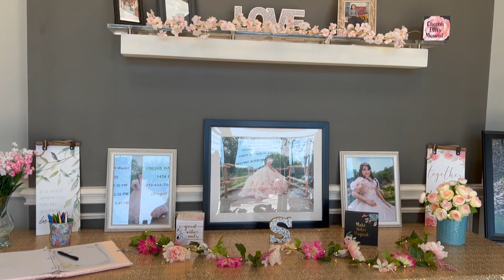SABRINAS 16th BIRTHDAY PARTY| first quinceanera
Hey everyone this video was supposed to be posted a while ago, but you know me 😅 always procrastinating. But any who it is summer now, and school ended a couple days ago. There will be more content posted since I have time to edit 😏 Happy birthday to Sabrina !
Heyyy I'm Ninah ⭐️
content creator and Artist of all kinds 🧸
I make creative videos, vlogs, pod casting, and just different random videos!
☆More interesting things about me ☆
I can sing, dance, beatbox and more 😊
My favorite song artists are 🎧  ( Benee, Steve lacy, Young pleat, Kendrick Lamar,  )
{fav music right now}
-Hell an back
-Yung Pleit-
my tiktok is- Ninahknows216
Now I have a new pod cast, Ninah now knows.